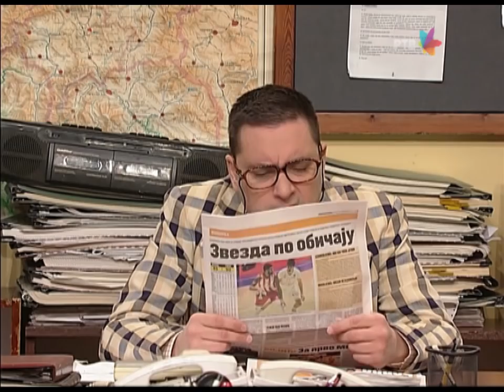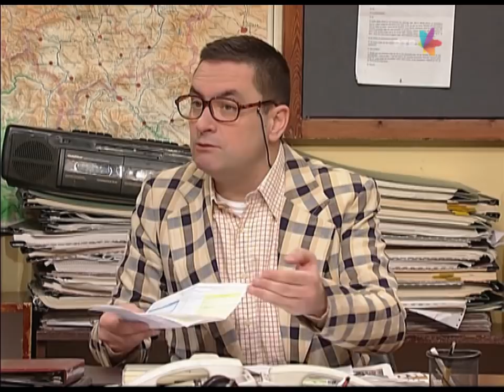DRŽAVNI POSAO [HQ] - Ep.1014: Saobraćajna sreća (22.02.2018.)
Kad su ljudi duhoviti, zabavi nikad kraja...